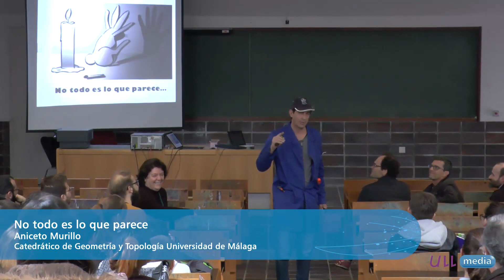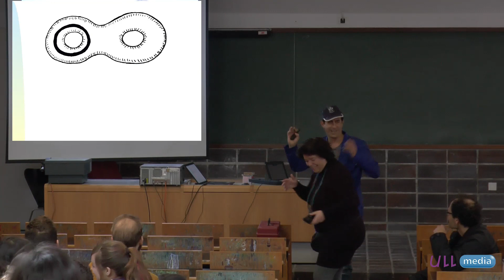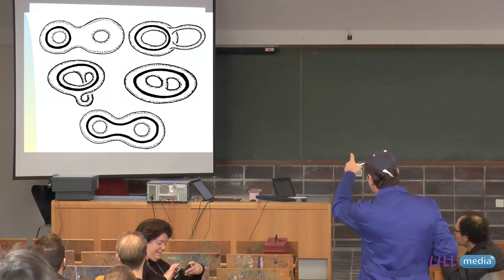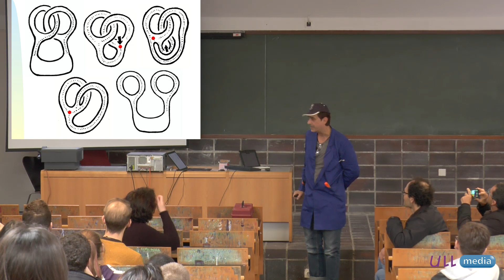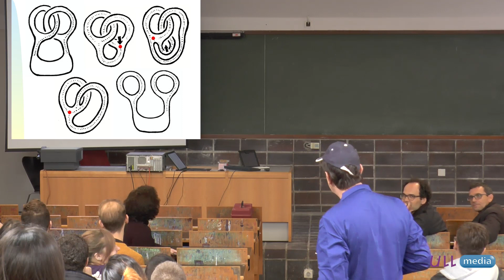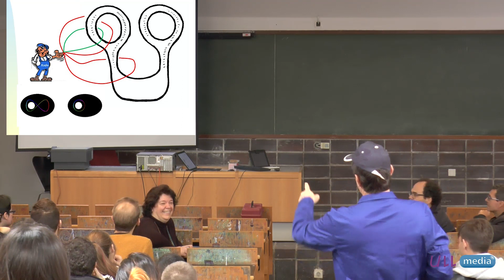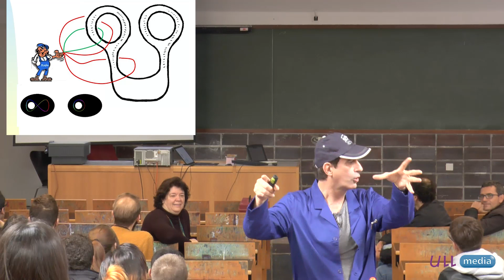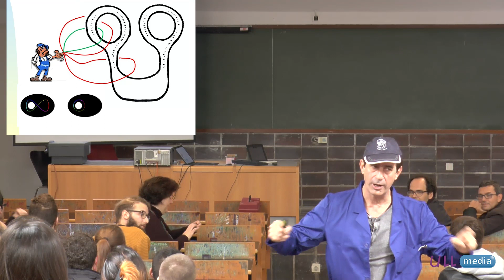No todo es lo que parece - Fisquito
Un Fisquito de Matemáticas (Segunda Temporada) Aniceto Murillo, 10/03/2016. Aula Magna de las Secciones de Matemáticas y Física de la ULL